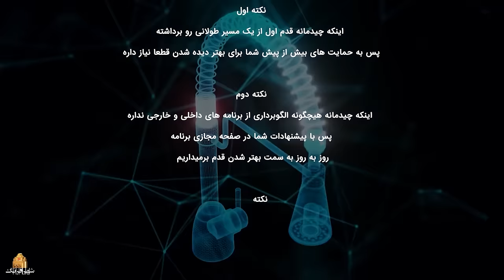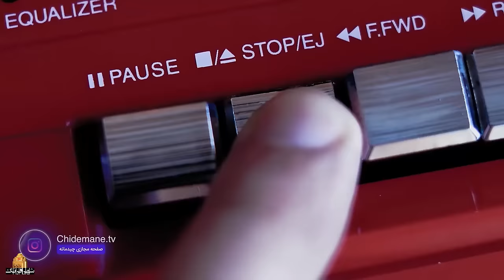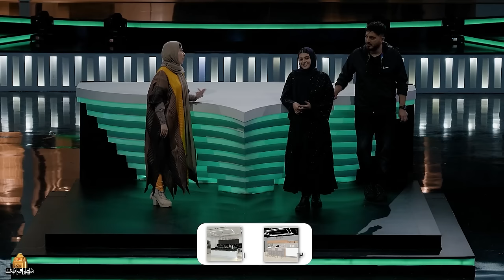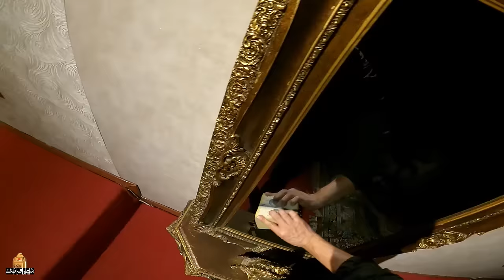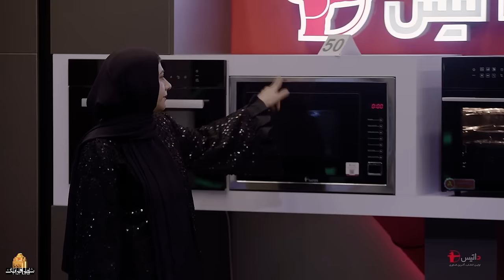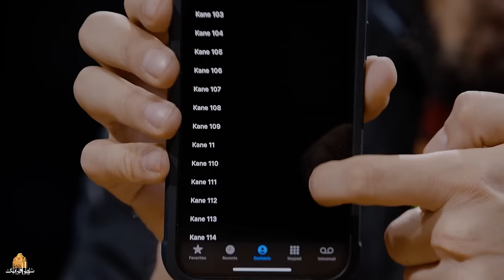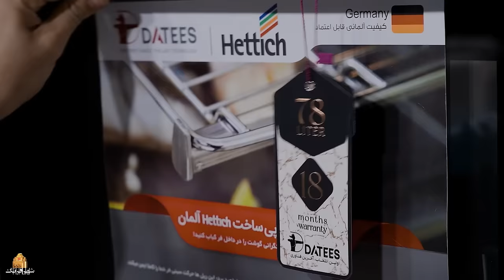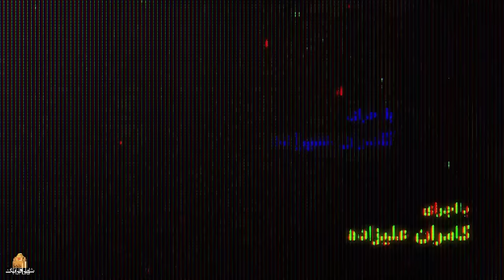چیدمانه - قسمت 4 (با هنرمندی نیما شاهرخ شاهی و سرنا امینی) | Chidemaneh - Part 4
در این قسمت از مسابقه چیدمانه، سرنا امینی و نیما شاهرخ شاهی مهمان لیلا اوتادی هستند.

در مسابقه چیدمانه قرار است که ورزشکاران و بازیگران مطرح سینما در رقابتی جدید به طراحی دکوراسیون در این مسابقه بپردازند و لیلا اوتادی به عنوان مجری در این مسابقه حضور دارد.
برنامه ای مفرح با حضور هنرمندان محبوب در قالب مسابقه ای با هدف چیدمان داخلی منزل
به همراه 2 واحد آپارتمان و 60 جایزه 20 میلیون تومانی برای مخاطبین برنامه
در چیدمانه میهمانان پس از انجام چالش های طراحی شده امتیاز كسب میكنند، با امتیازاتشون لوازم منزل خرید میكنند و در آخر چیدمانی كه انجام میدهند مورد قضاوت و نظر سنجی گروه داوری و مخاطبین برنامه قرار خواهد گرفت.

مجری: لیلا اوتادی

کارگردان: ایرج طایفه
نویسنده: رحیم بهبودی فر
تهیه کننده: جواد هاشمی

سال پخش: 1402
ژانر: مسابقه
In this episode of Chidemaneh competition, Sorna Amini and Nima Shahrokh Shahi are guests of Leila Otadi.

In this competition, the famous athletes and actors of the cinema are going to design the decoration in a new competition.
Chidemaneh - Part 4

Moderator: Leila Otadi

Director: Iraj Taifeh
Author: Rahim Behboodi Far
Producer: Javad Hashemi

Release: 2023
Genre: Competition